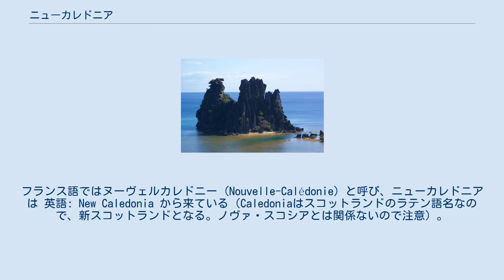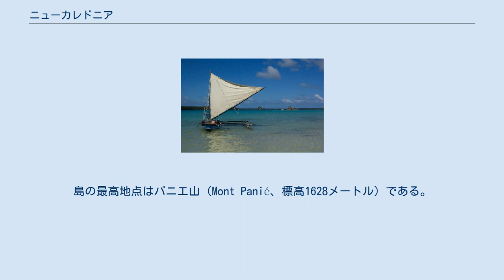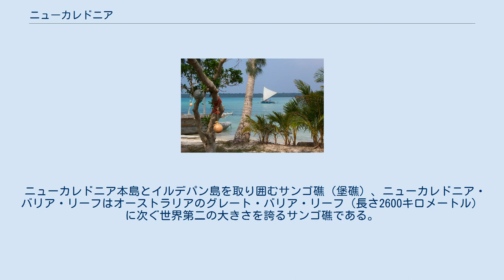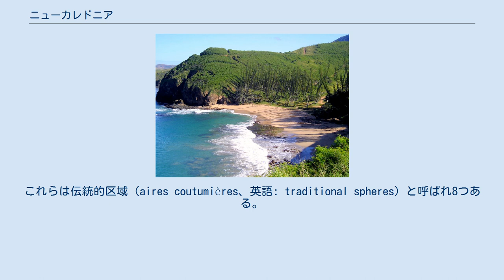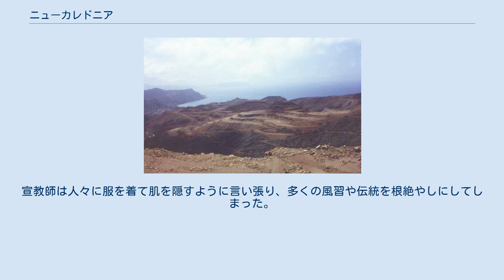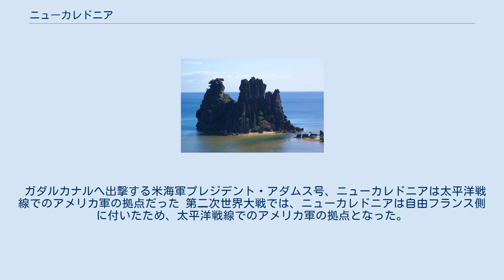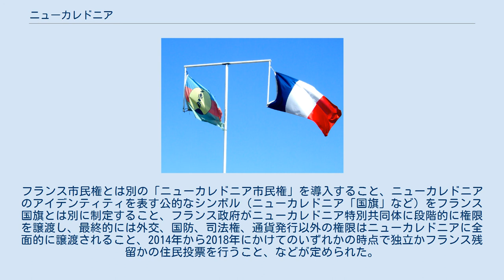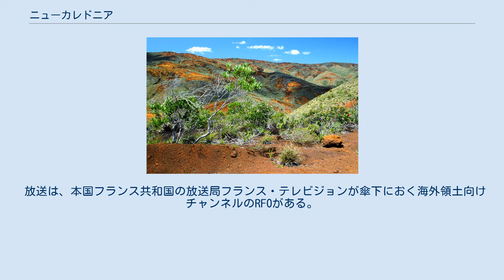ニューカレドニア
掲げられたフランス国旗とFLNKSの旗 2010年より両方とも公式旗となった ニューカレドニア（フランス語: Nouvelle-Calédonie）は、ニューカレドニア島（フランス語でグランドテール Grande Terre、「本土」と呼ばれる）およびロイヤルティ諸島（ロワイヨテ諸島）からなるフランスの海外領土（collectivité sui generis、特別共同体）である。
ニッケルを産出する鉱業の島である一方、リゾート地でもある。
ニューカレドニアの珊瑚礁は世界遺産に登録されている。
 ニューカレドニア地図 オーストラリア東方の島で、南太平洋のメラネシア地域にあり、面積は1万8575.5平方キロメートル（四国ほどの大きさ）である。
フランス語ではヌーヴェルカレドニー (Nouvelle-Calédonie) と呼び、ニューカレドニアは 英語: New Caledonia から来ている（Caledoniaはスコットランドのラテン語名なので、新スコットランドとなる。ノヴァ・スコシアとは関係ないので注意）。
現地語ではカナキー (Kanaky) とも呼ばれる。
 人口は2016年の調査では27万5355人。
政庁所在地で人口最大の都市はヌーメア（2014年の人口は9万9926人）。
インターネットの国別コードトップレベルドメインは「.nc」。
通貨はウォリス・フツナ、フランス領ポリネシアと共にCFPフランを使用している。
主都ヌーメアは、太平洋地域の地域協力機構、太平洋共同体の本部所在地である。
 1985年以降、メラネシア系先住民カナックによる激しい独立運動が行われ、現在では沈静化したが一時は暴動や内戦に近い状態を呈していた。
1986年、国連非植民地化委員会 (United Nations Committee on Decolonization) はニューカレドニアを国連非自治地域リストに掲載した。
2018年11月4日には独立を問う住民投票が実施され、反対派が56.4%を占めて独立は否決された。
2020年10月4日にも独立を問う住民投票が実施されたが、反対派が53.3%を占めて独立は再び否決された。
 「カレドニア」とは、今日のスコットランドにあたる地域を指すラテン語名である。
一方、カナキー (Kanaky) という名もフランス語、英語、現地の先住民であるカナックの言葉では一般的に使われており、メラネシア民族主義者の間では「ヌーヴェルカレドニー」より「カナキー」のほうが好まれる。
 カナキーという名は、ポリネシア語で「人間」を意味し、ポリネシア人の自称として使われる「カナカ (kanaka)」から来ている。
 カナカという語は後に、フランス人がポリネシア・メラネシアを含めた全ての太平洋先住民を指して使う言葉になった。
一方、フランス語化したカナク (Canaque) は侮蔑語として使われていた。
 1960年代から1970年代にかけ、ニューカレドニアのメラネシア系先住民が政党を結成し独立への訴えを開始したとき、侮蔑語だったカナクはメラネシア人の政治的解放と民族の誇りのシンボル的な言葉となった。
1983年、政治的混乱がニューカレドニアを襲った時期、カナク (KANAK) とカナキーは政治的な標語となり、カナクという語が政治的主張の強い言葉へと変わったことが広く認識されるようになった。
 ニューカレドニアの衛星写真 乾燥した本島西側では、熱帯雨林の東側とは対照的な風景が広がる ニューカレドニアは南西太平洋の南緯21度30分、東経165度30分あたりに位置し、オーストラリア大陸の約1200キロメートル東、ニュージーランドの約1500キロメートル北西にある。
島国バヌアツはニューカレドニアの北東にある。
 ニューカレドニアは本島（グランドテール島）と周囲の島々からなる。
ベロップ列島 (Belep archipelago) が本島の北に、ロイヤルティ諸島（ロイヤルティ諸島、Îles Loyauté、Loyalty Islands）が本島の東に、イルデパン島（Île des Pins、カナック語でクニエ Kunyié）が南に、チェスターフィールド諸島とベロナ環礁がさらに西にある。
 本島グランドテールはこれらの島々の中で群を抜いて大きく、唯一山がちな島である。
島自体の面積は1万6372平方キロメートル、北西から南東に細長く伸び、長さは350キロメートル、...